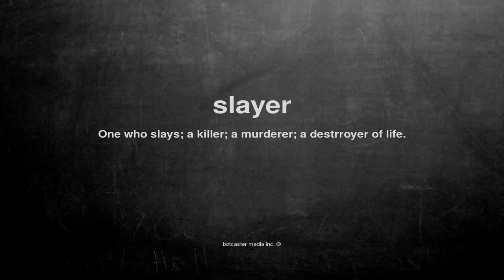What does slayer mean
What does slayer mean in English?